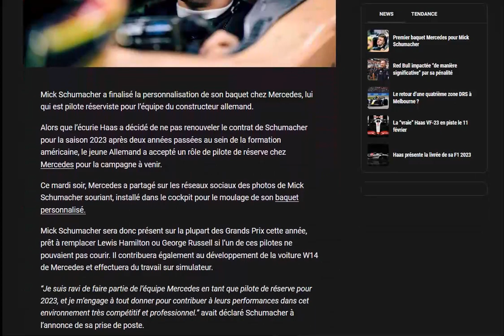Mick Schumacher a officiellement moulé son baquet Mercedes !